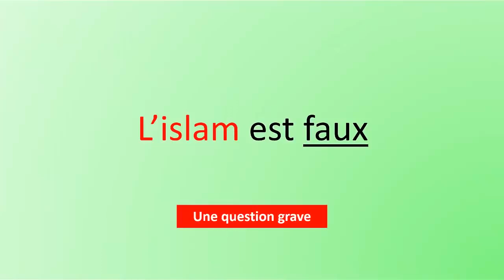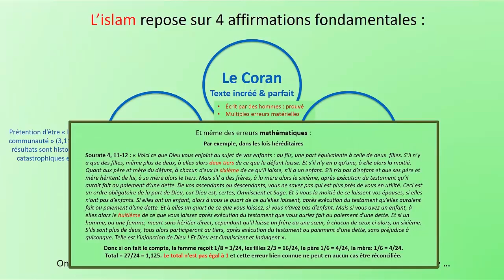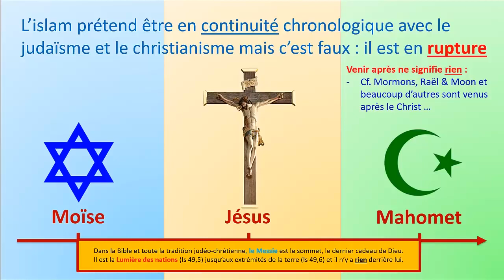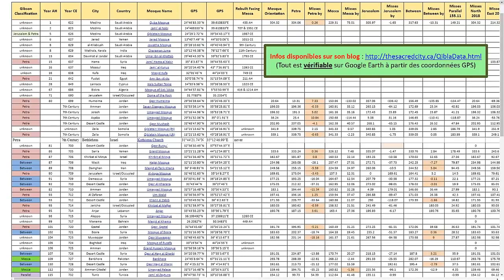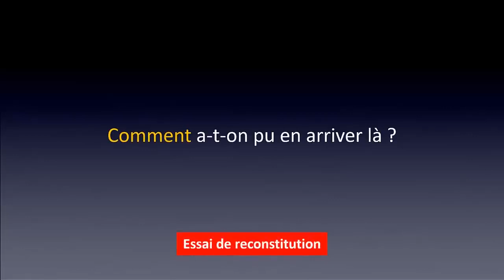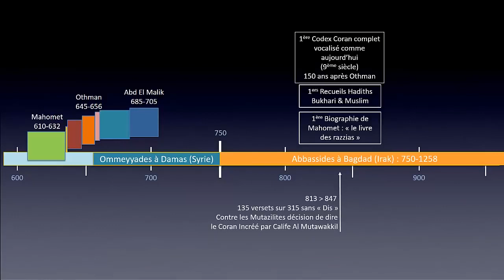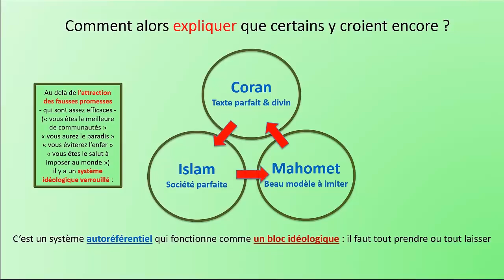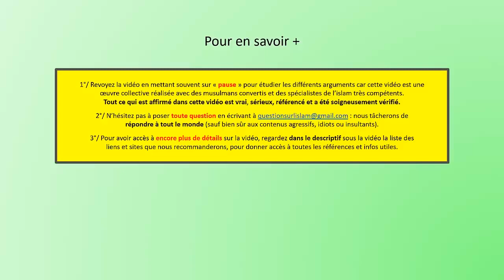L' islam est faux. C'est une pure invention d'un leader occultiste par la force des armes.